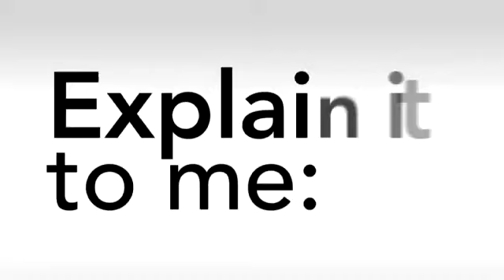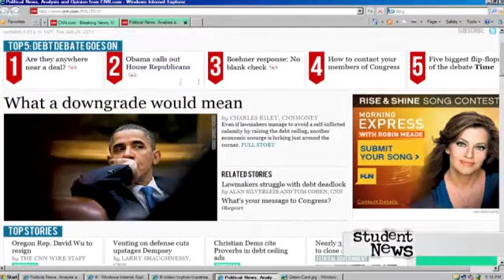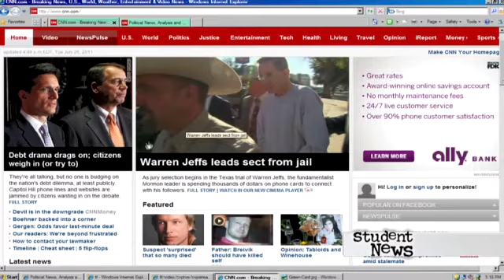CNN Student News - July 27, 2011